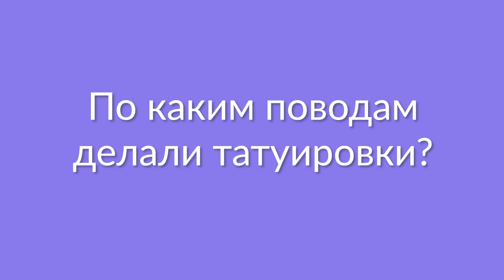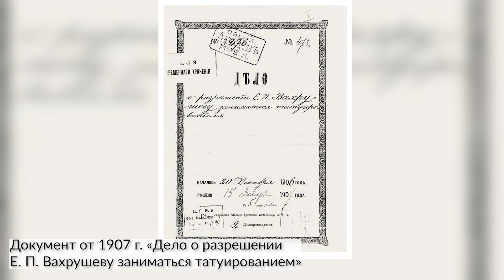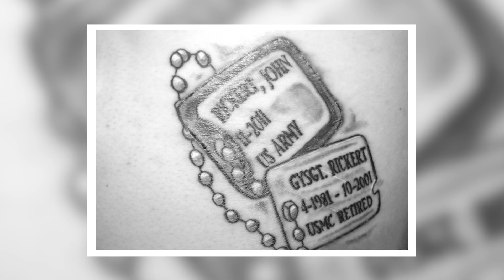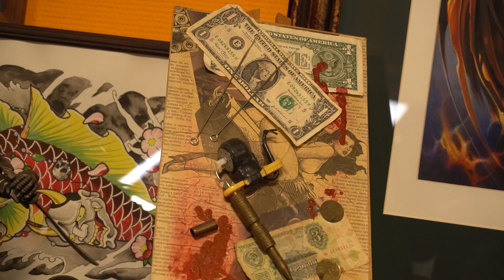История татуировок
Татуировки делают уже несколько тысячелетий. Об их значении для разных народов и о современных татуировках расскажут Анна Гребенникова (автор канала @Духантрополога) и тату-мастер Фёдор Сундуков.

Оператор: Александр Захарченко.
Ведущая: Анна Гребенникова.
Монтаж и закадровый голос: Максим Красиков.

Благодарим за предоставленное помещение тату-студию "Ангел".

Сергей Платоненко
Anna Makunina
Евгений Цыкало
DemetriusXXI
Vladimir Kondratenko
filinsoft
Владимир Варнаков
Евгения Лисова
Андрей
Alexey Buzmakov
Mihail
Timofei
Ukharra
Александр Чебукин
Счастья вам и всего самого доброго от всей души!!!
Plambir
Татьяна Катрич
vnigen19
PipiRat88
Alexey Churkin
vazhnayaseledka
Тнукихь
Владимир Варнаков
Igor